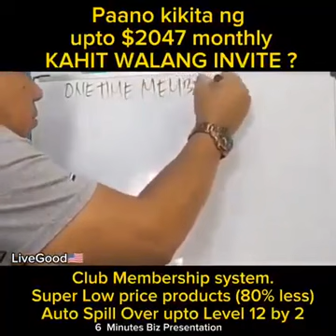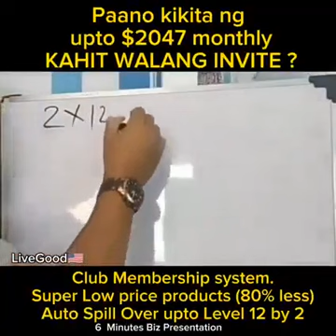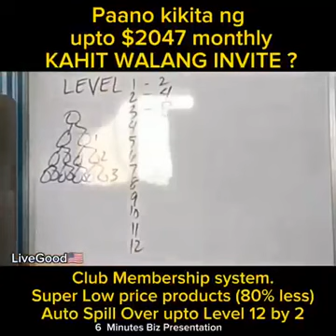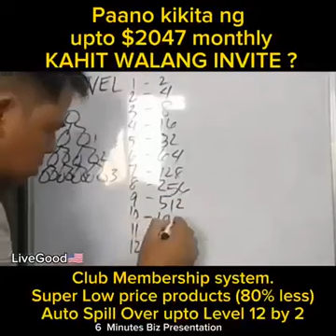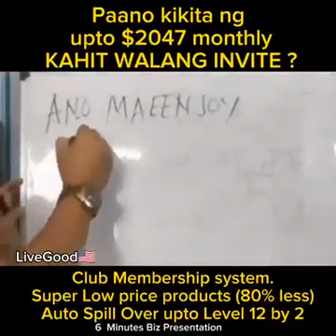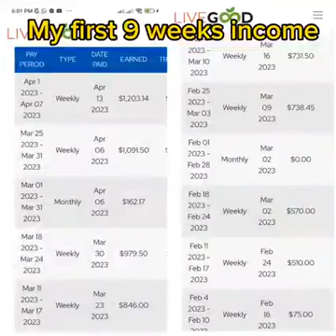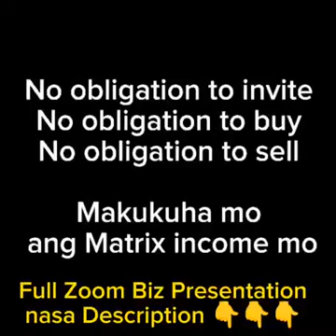PAANO KUMITA SA LIVEGOOD?